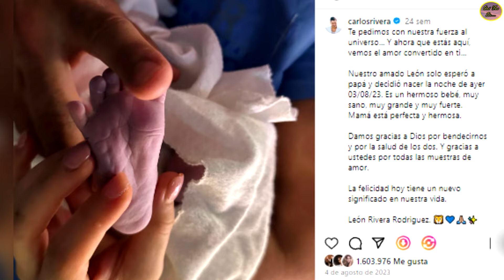Así Fue El Gran Bautizo De León, El Hijo De Carlos Rivera Y Cynthia Rodríguez